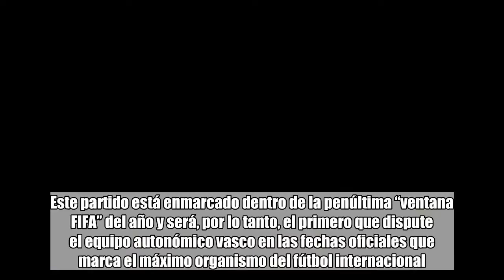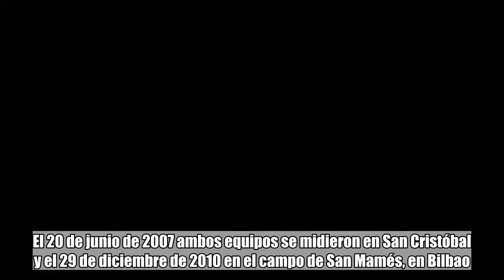La Vinotinto afrontará a la selección del País Vasco el 12 de octubre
La selección autonómica del País Vasco se enfrentará a Venezuela el próximo 12 de octubre en el campo de Mendizorroza de Vitoria, según anunció la Federación Vasca de Fútbol.  Este partido está enmarcado dentro de la penúltima “ventana FIFA” del año y será, por lo tanto, el primero que dispute el equipo autonómico vasco en las fechas oficiales que marca el máximo organismo del fútbol internacional. Euskadi y la Vinotinto se enfrentaron en otras dos ocasiones en los últimos años. El 20 de junio de 2007 ambos equipos se midieron en San Cristóbal y el 29 de diciembre de 2010 en el campo de San Mamés, en Bilbao. La selección venezolana enfrentará a Colombia y Panamá el 7 y 11 de septiembre. EFE Foto: Archivo Lavinotinto.com